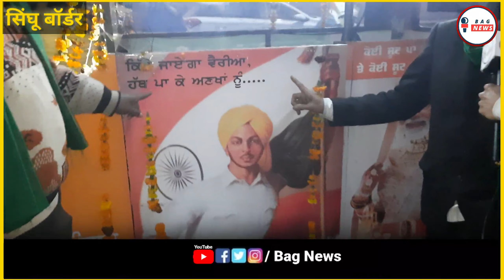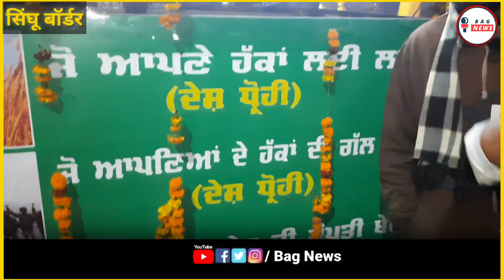26 January Tractor Parade के लिए Kisan ने की ऐसी झांकी तैयार, देखके हैरान हो जाओगे || BAG News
BAG News is a news portal that provides news in sense of infoedutainment. Also, this is a website that is connected through BAG News Facebook Page as well as the BAG news Instagram Page. We provide news content through websites linked to the Facebook & Instagram Page in a very quick and instant way. We often try to give simple and short news in a quick/instant way. The positive thing about bagnews24.in is its shortness and simpleness about content. We also have a Youtube Channel BAG News for visual demands.

bag news 24
Delhi Border
MSP
bag news singhu border
Kaithal
Tractor Rally
Kisan
bag news Haryana

26 January ट्रैक्टर परेड के लिए किसान ने की ऐसी झांकी तैयार, देखके हैरान हो जाओगे || BAG News ||